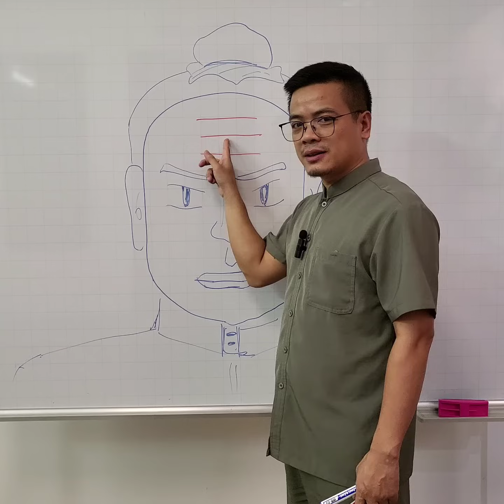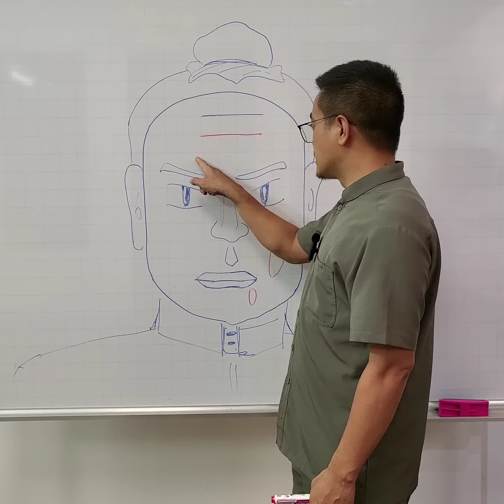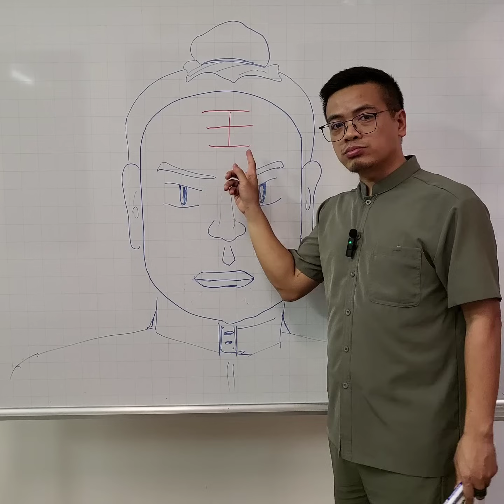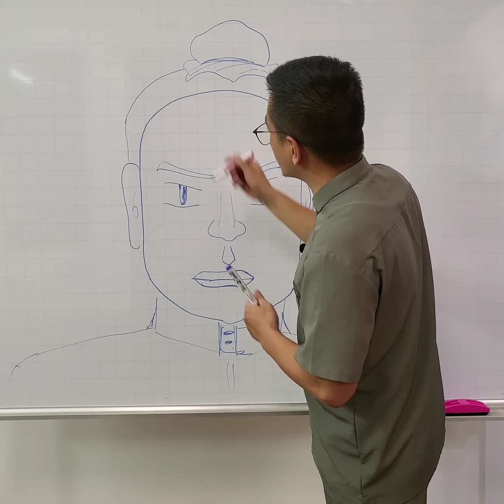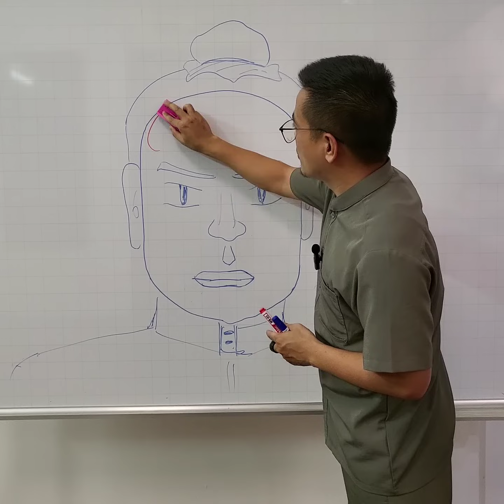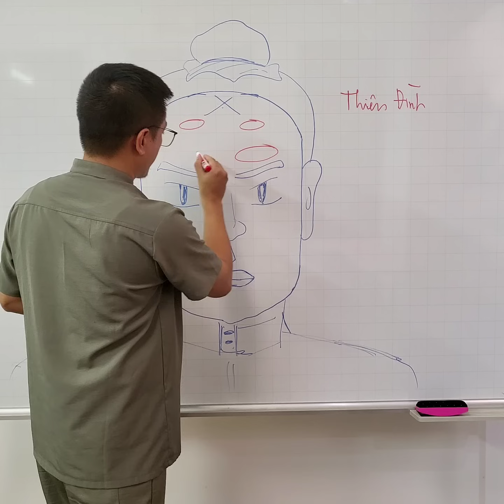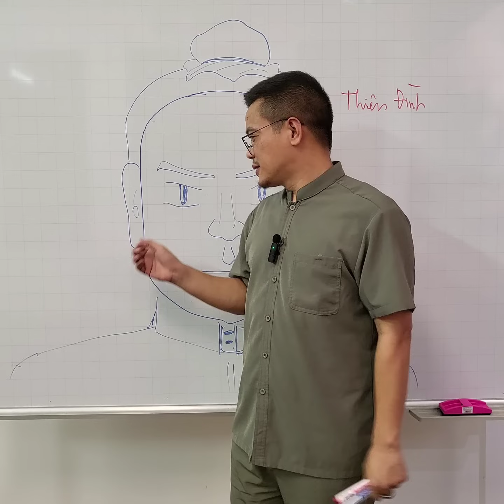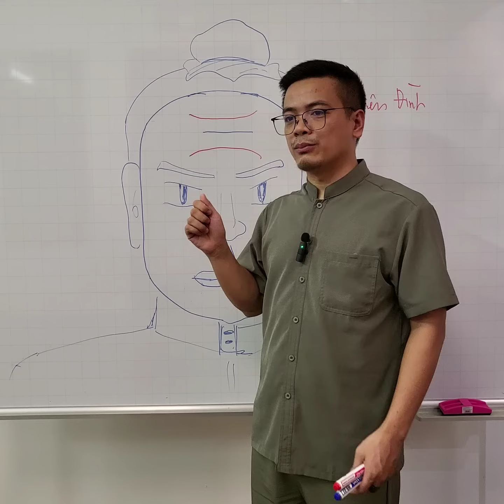Nhân Tướng Học - Tướng Nếp Nhăn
Đây là Video chia sẻ về Tướng Pháp, Nhân Tướng Học trên Fanpage Ngô Nhật Tăng. Nếu quý anh chị có câu hỏi hay thắc mắc về tướng pháp vui lòng truy cập vào

Rất nhiều bài viết và Video về Tướng Pháp được thầy chia sẻ tại đây. Đặc biệt những khóa học tướng pháp căn bản, tướng pháp nâng cao, tướng pháp tuyển dụng nhân sự liên tục được khai giảng.

♥️ Các Video nói về tướng pháp, nốt ruồi phong thủy, thẫm mỹ mui, thẩm mỹ lông mày được thầy Ngô Nhật Tăng chia sẻ chi tiết, dễ hiểu.

♥️ Các chuyên đề về NhanTuongHoc, TuongPhap, TuongPhapCaiMenh ( Tướng Pháp Cải Mệnh ) cũng sẽ được chia sẻ trong fanpage TuongPhapNgoNhatTang.

♥️ Ngoài ra những ai yêu tích bộ môn Tướng Pháp có thể tham khảo những Video về Tướng Mặt, Tướng Mũi, Tướng Lông Mày... để tự xem cho bản thân và bạn bè.

♥️ Những chuyên đề tướng pháp về tuyển dụng nhân sự, lựa chọn đối tác làm ăn, phân biệt cát hung cũng sẽ được chia sẻ trên kênh Youtube Ngô Nhật Tăng

♥️ Bạn có thể vào Fanpage để đặt cậu hỏi cũng như để được tư vấn nhiều hơn.
hoặc
♥️ Vào kênh TikTok

Địa Chỉ Văn Phòng : quận Ba Đình, Tp Hà Nội.